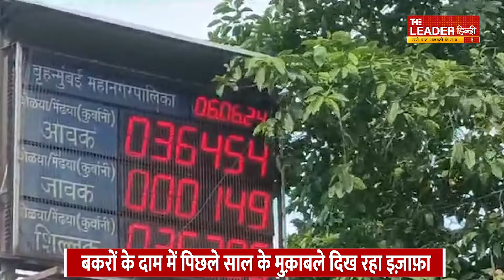Deonar Mandi Ground Report: दूर तक नज़र उठाइए-दिखेंगे बकरे ही बकरे | Mumbai